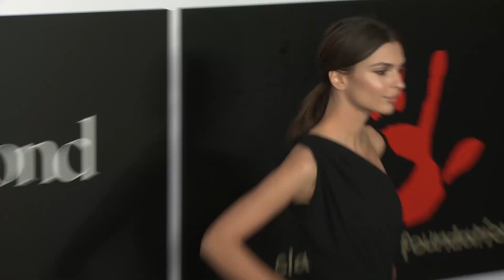Emily Ratajkowski Best Red Carpet Moments | ELLE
To Celebrate Emily Ratajkowski's birthday, here is a glance at her best red carpet moments.

ELLE is the ultimate resource for the fashion insider. Discover the latest hairstyles, beauty, and fashion trends from the runway to the streets. With a behind-the-scenes and relatable take on the fashion industry, trust ELLE for fashion news and inspiration.